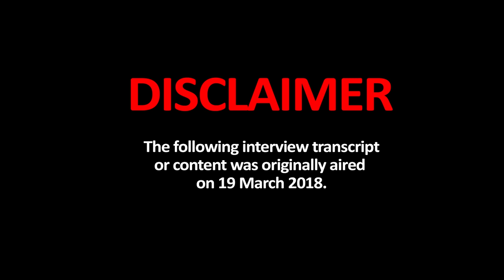Ch Nisar ENTRY | Nawaz Sharif Next PM .. Khan Se Dosti? | Maryam, Shahbaz OUT?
🔮 Join us as we delve into the archives with an insightful interview featuring Chaudhry Nisar. Originally broadcasted on March 19, 2018, this interview with Kamran Shahid showcases Ch Nisar's remarkable foresight.

👁️‍🗨️ Did he predict the future actions of Nawaz Sharif during his fourth term as the Prime Minister of Pakistan? Witness the intriguing revelations and predictions made by Ch Nisar in this exclusive interview.

📅 Date of Original Broadcast: March 19, 2018
🎙️ Interviewer: Kamran Shahid

Don't miss out on this exclusive interview that may hold the key to understanding the twists and turns of Pakistan's political history.